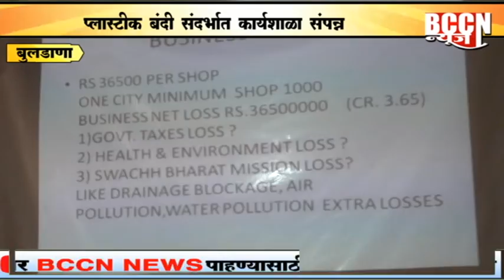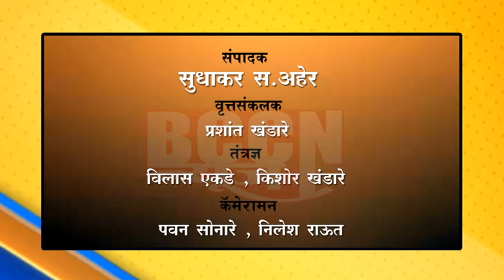बुलढाणा- प्लास्टिक बंदी संदर्भात कार्यशाळा संपन्न